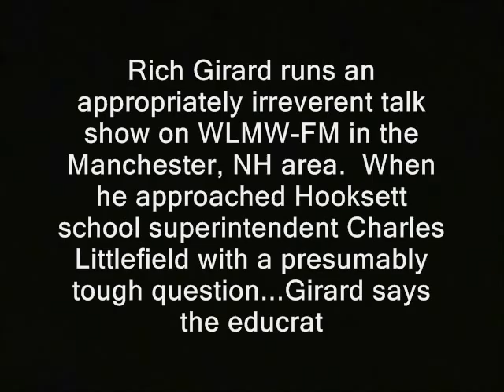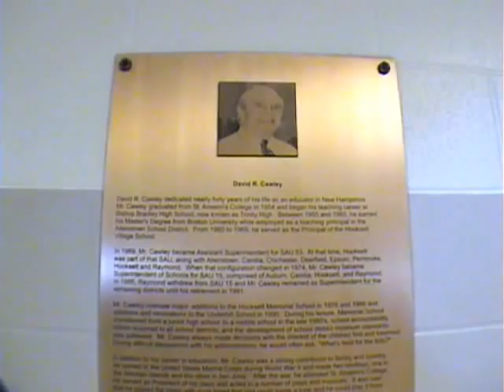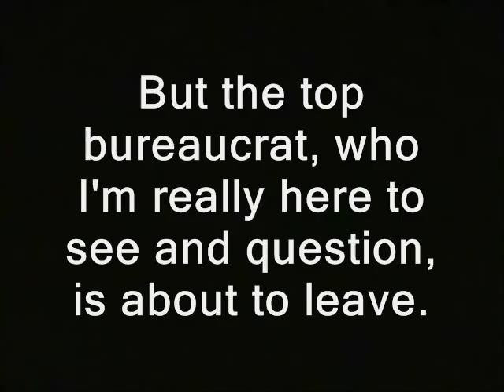Did top educrat tell reporter to "go screw?"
' Screwy superintendent? Rich Girard runs an appropriately irreverent talk show on WLMW-FM in the Manchester, NH area.  When he approached Hooksett school superintendent Charles Littlefield with a presumably tough question...Girard says the educrat told him to "go screw."  So I drop by one of his jailschool meetings, where I get treatment that is only a little better. However while I'm there I tour the building, and you know what?  I find some silver linings in the usual govt school clouds.

(GAP)

During the visit, I set down a jacket in an initially hidden spot.  It disappears. When I query an educrat about it, he seems vaguely hostile.  But the cleaning staff take the issue pretty seriously...finding & returning it to me.

But the top bureaucrat, who I'm really here to see and question, is about to leave.  '

Some or all the video/audio in this clip is probably available for you to use. You can use it commercially or however you like; basically anything that was shot by me or...was public domain to begin with.  So until further notice my stuff is automatically

Like what you see here?  You may donate to the Ridley Report most easily using Bitcoin.  I now take Litecoin too!

government schools high school manchester hooksett, new hampshire school district public schools freedom ridleyreport free state project free to use, dave ridley report resistance movements. Creative commons license, hunter s. thompson live free or die, staters liberty. cops rand paul, educrats government training campseporcupines porc ben swann full disclosure public domain footage nh, police states. bradley manning. adam kokesh new hampshire raw news videos independent media. libertarians gonzo journalism principals julian assange superientendents washington, d.c. federal government taxpayer funded, taxpayers Edward Snowden gary johnson indie reporters ron paul couples marriage families 2013 bennie benny hill politics political. ted cruz tea party